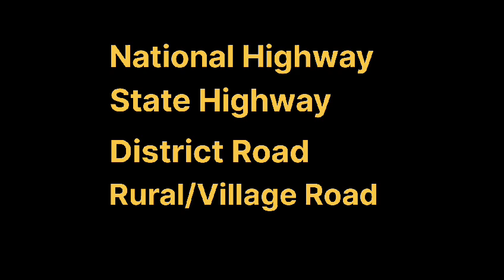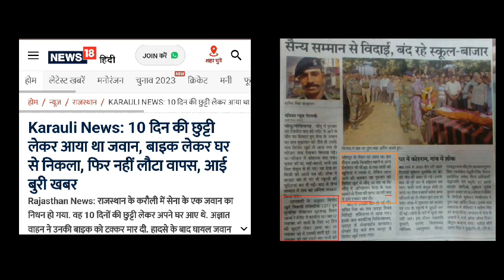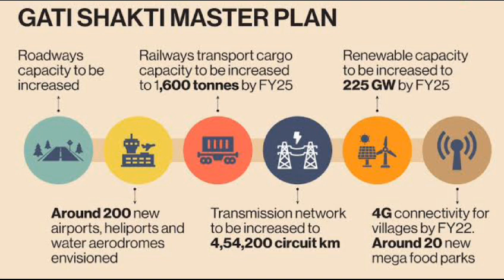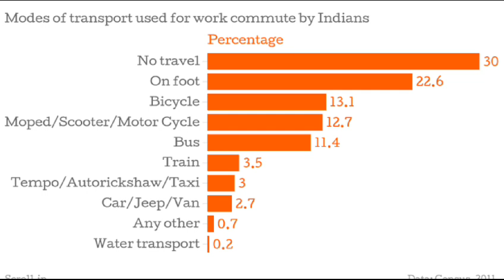Dekho, Jano aur Samjo